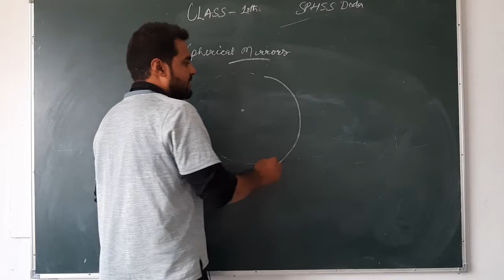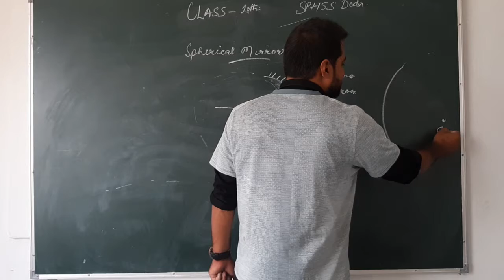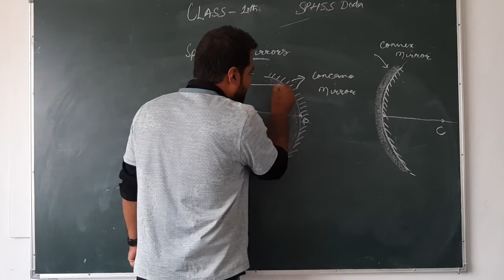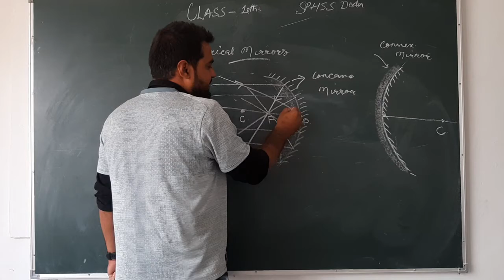Class 10th Physics by Mr SAnjay